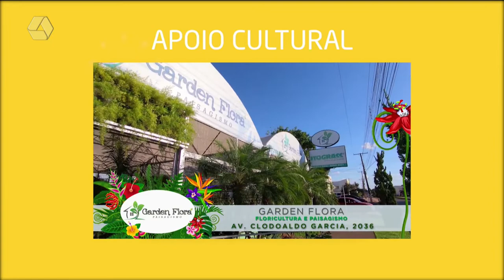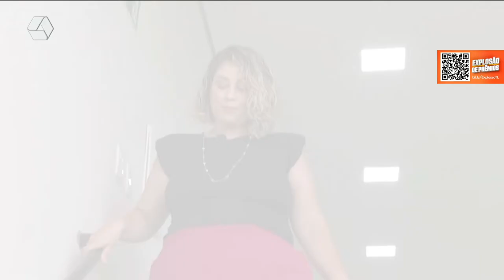A Casa é Sua 12/01/2022